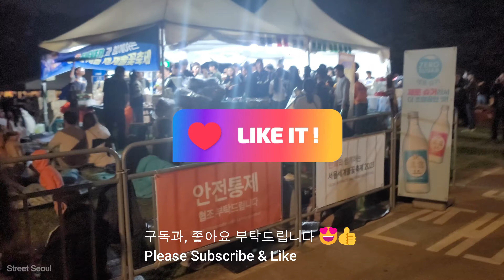서울세계불꽃축제 2023/ 역대 최대규모/ 여의도 한강공원/Seoul,Korea/4K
화려한 불꽃,설레는 가을밤/ 역대 최대규모의 서울세계불꽃축제 2023.
여의도 한강공원/ 100만명 인파 운집/허리케인 불꽃 첫공개/
불꽃 드론만 400대 동원